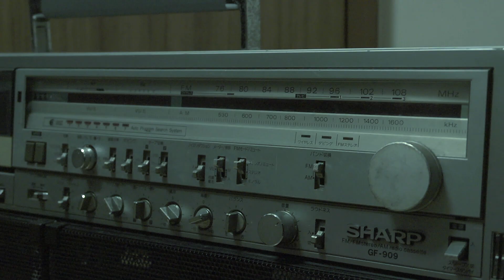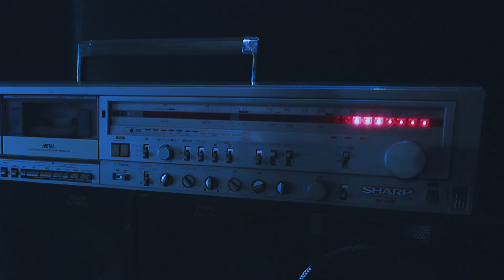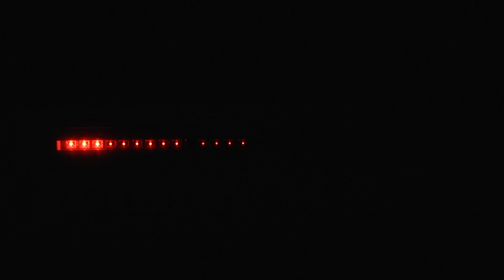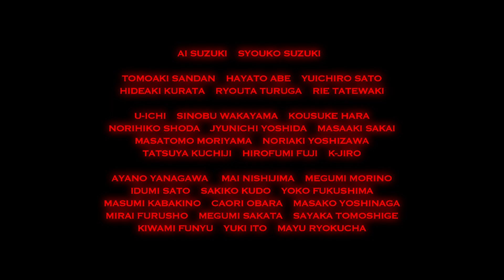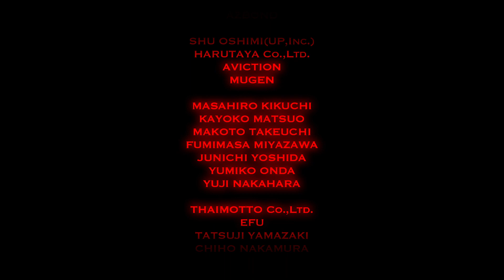自主制作映画「HERO★MAN」Track-3（第3話）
WEB公開型完全自主制作作品「HERO★MAN」Track-3（第3話）です。
Track-1,2（1,2話）も無料でこちらでご覧いただけます。
また制作日記的なブログもあります。

Facebookページもあります。
ぜひ「いいね！」お願いします！